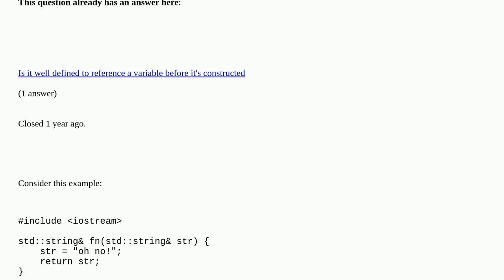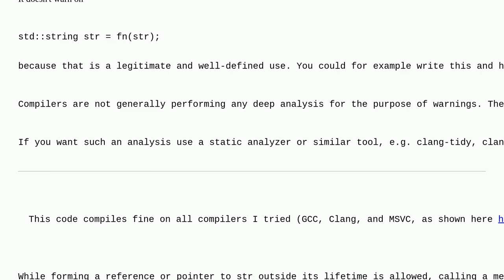C++ reference to a variable on its initialization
C++ reference to a variable on its initialization duplicate

A special thanks goes out to the awesome community

  c++ clang++